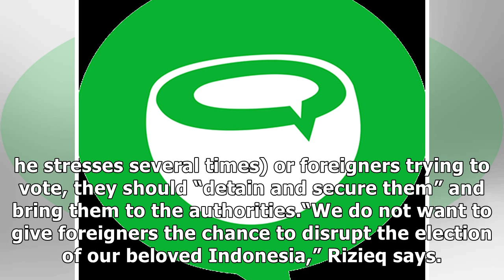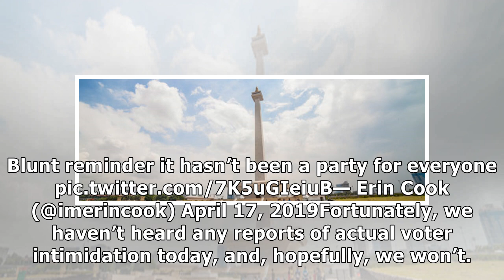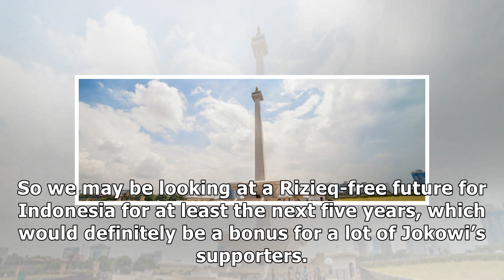FPI leader Rizieq Shihab instructs his followers to detain foreigners found at polls